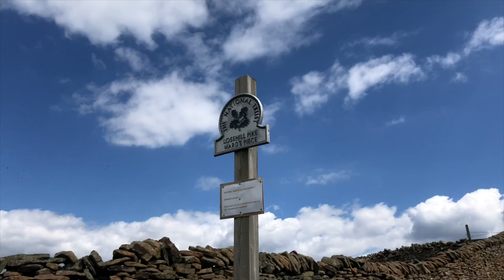Buxton VLOG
Hi again!
Back with a little vlog from our trip to Buxton, in the peak district. Come along with me and my family on our little mini get away to the peaks. Was a fun a trip full of laughs and a lot of walking.